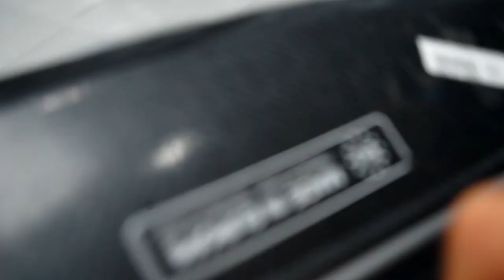HARDANGER VLOG, GEITER, KANOTUR & NORGES VAKRESTE NATUR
Reise vlog på besøk i Hardanger. Med den vakreste naturen, hyggelig middag og kano tur,. Og disse geitene vi møtte på topper faktisk alt, for noen kjærlige dyr! Trykk på 1080HD for best kvalitet.